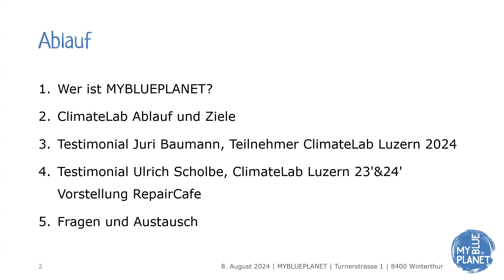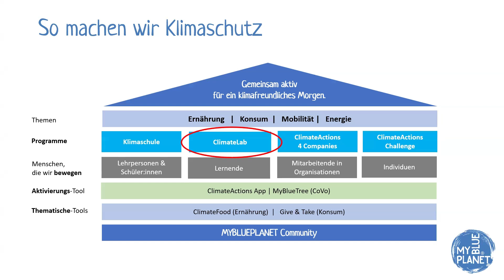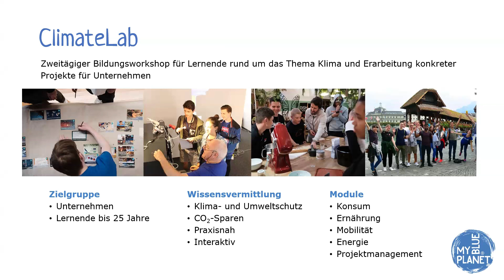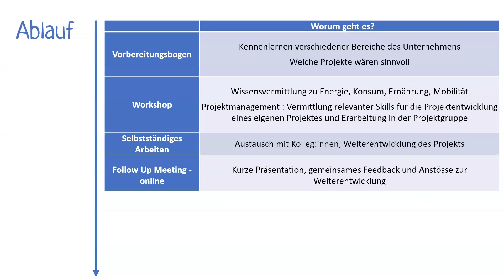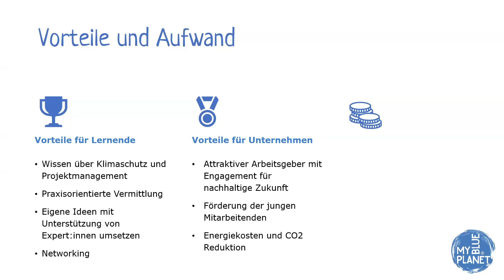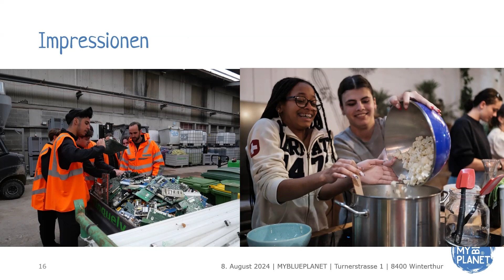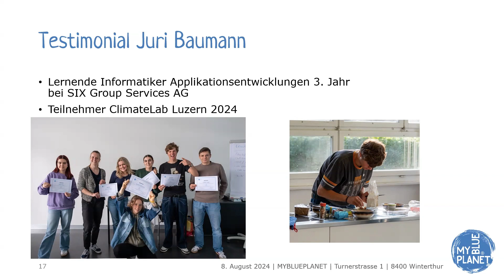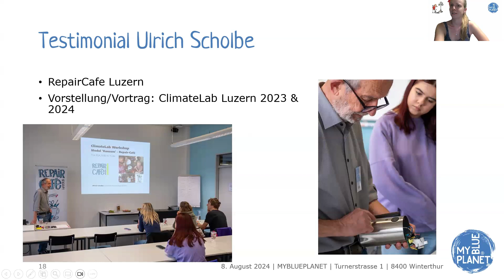Infowebinar ClimateLab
Infowebinar ClimateLab vom 08. August 2024